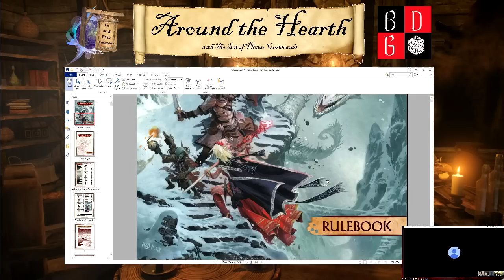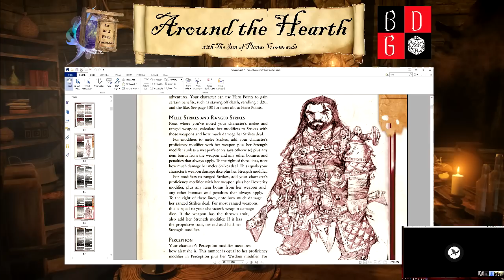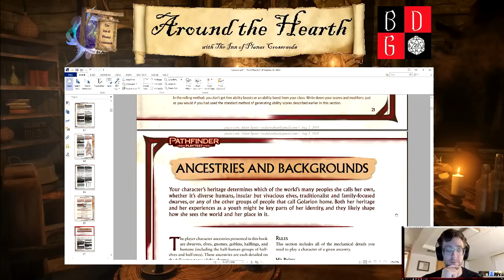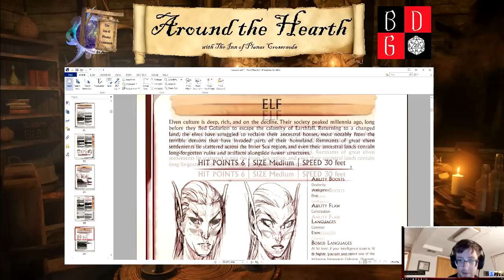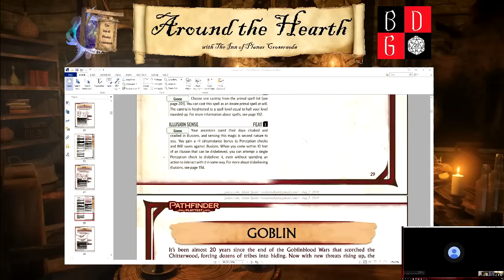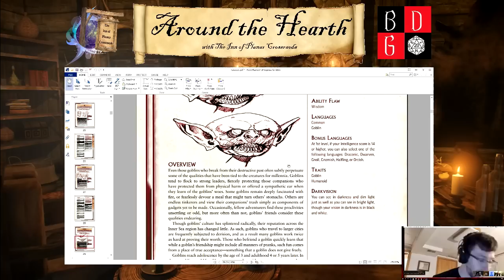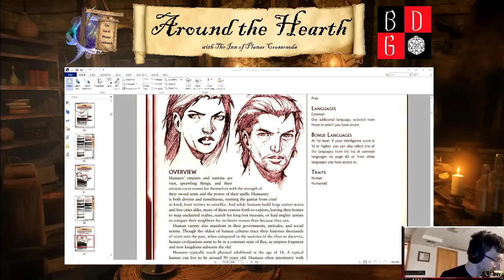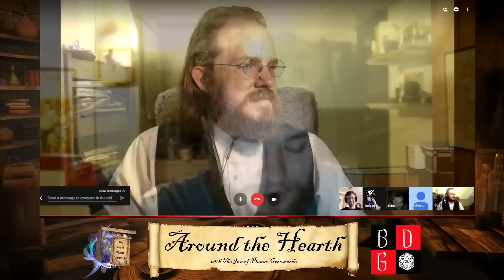Pathfinder Second Edition Playtest - Book Review: Overview and Ancestry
With the PathfinderPlaytest recently released it is time to give our opinions on both the physical and digital releases. Links to Tommy's channel, and Paizo's below. ;)